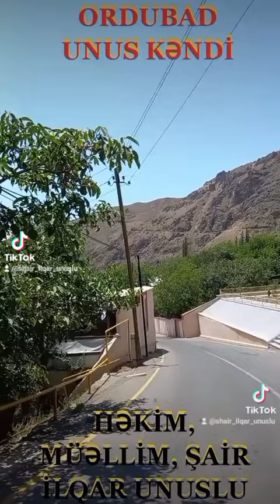A DAĞLAR QOCA DAĞLAR